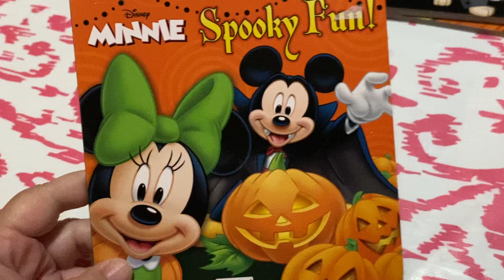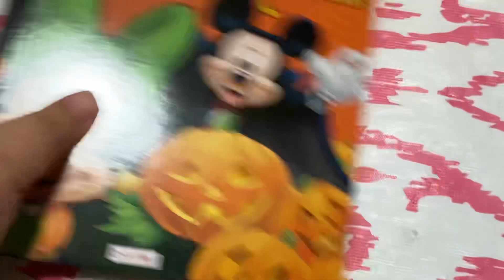Disney Minnie spooky fun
A story for kids of all ages